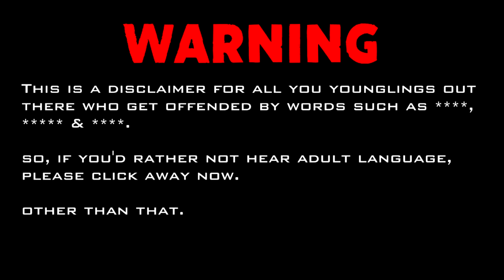WHY DO I EVEN BOTHER?